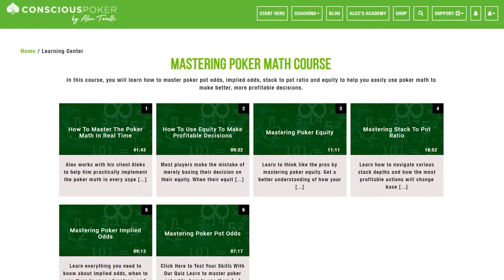How to CRUSH Recreational Poker Players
I compiled some of best takeaways from my years of playing poker and coaching clients into this short video on how to beat recreational poker players. Enjoy!